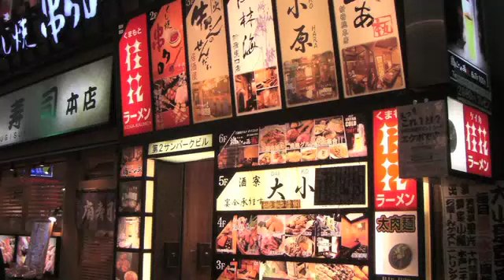第84回 激カラ♪スターチャンネル 夜冷め酒 天城 実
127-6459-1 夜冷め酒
作詞 森田　圭悟
作曲 西　つよし
編曲 伊戸　のりお　オリジナル歌手：天城実